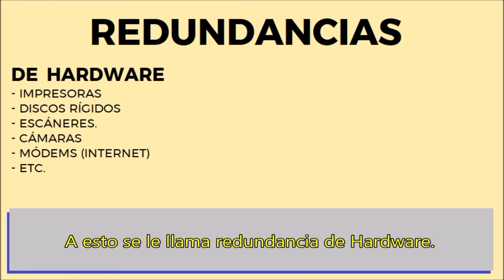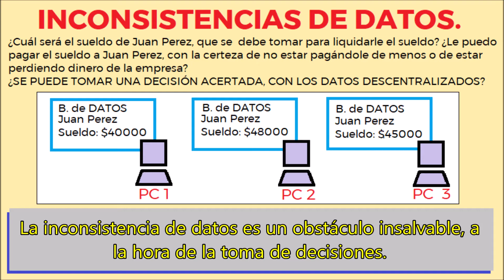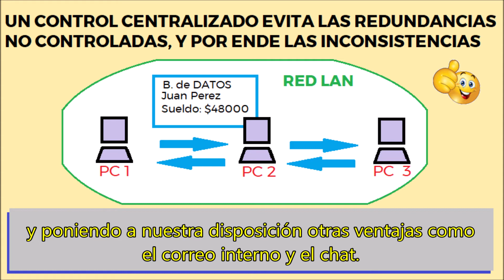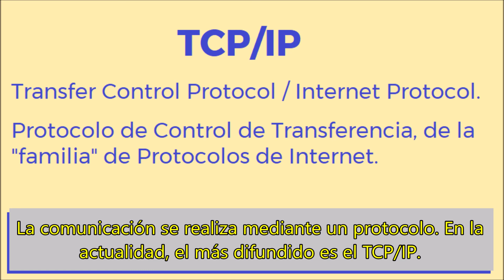POR QUÉ IMPLEMENTAR REDES LAN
En este video se expone la conveniencia de implementar redes LAN en el ámbito de las organizaciones y corresponde al material de clases virtuales de la asignatura Laboratorio de Hardware de Red, del 5º año de la escuela técnica, con orientación en Informática personal y profesional.